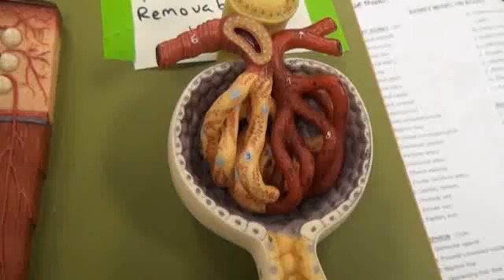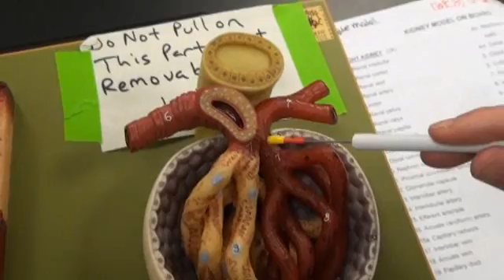PART III KIDNEY MODEL ON BOARD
PART III KIDNEY MODEL ON BOARD, PG.5